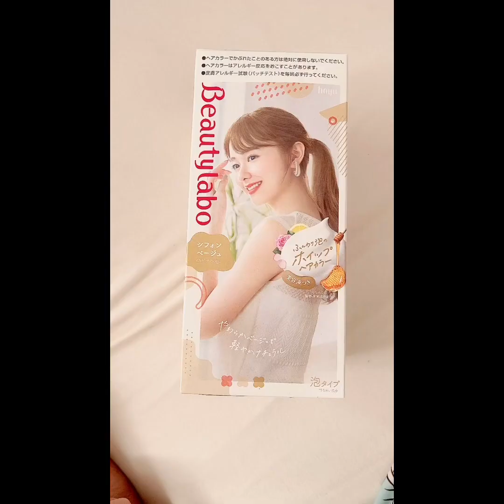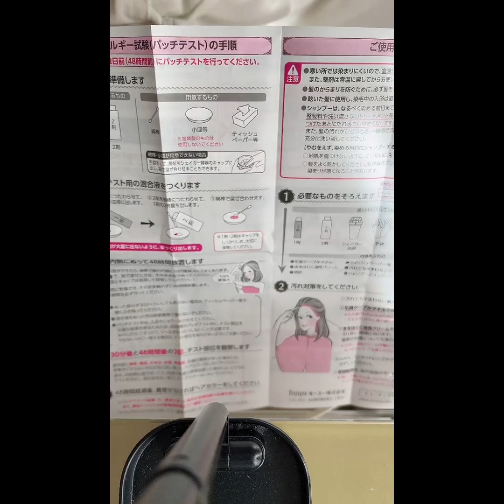Hair Color Tipid TIP😂japantravel